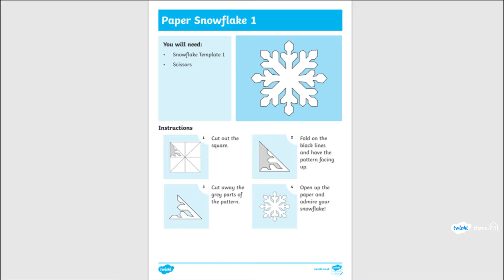Winter Sky Week: A Home Education Nature Workshop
Come and explore nature with us - we'll guide you through activities step by step in this online lesson for home educating families using the Exploring Nature with Children curriculum. This week we’ve got some brilliant ideas and activities for looking at the Winter Sky.

Don’t forget to share what you got up to in our vibrant online community for home educating and home school families.